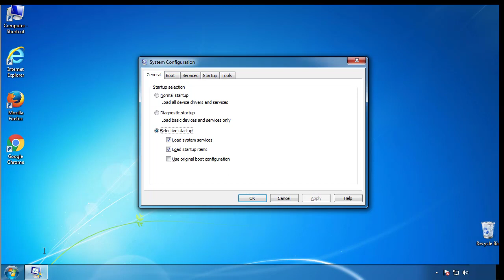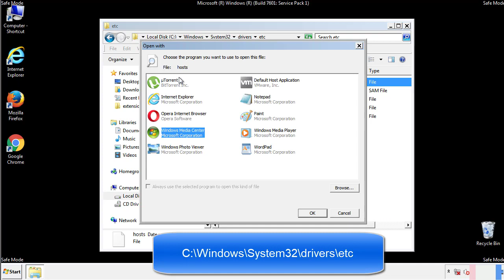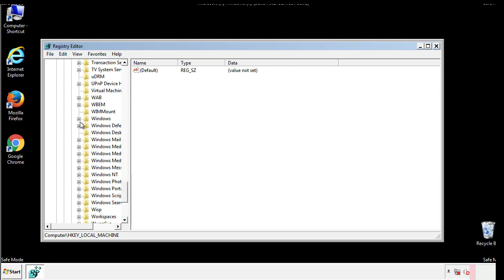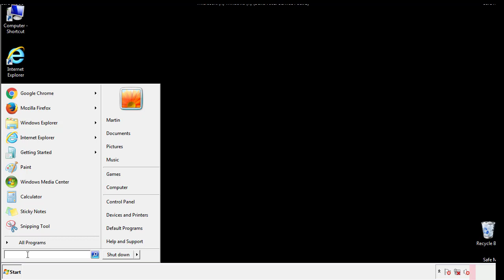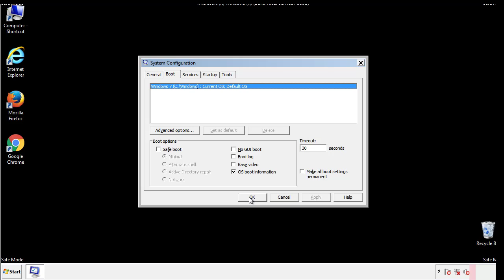Remove Btos Virus File Ransomware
This video will show you how to remove the Btos Virus File Ransomware from your computer. If you still need help we have a detailed guide to help you with all the steps